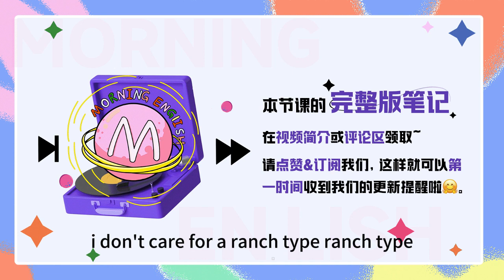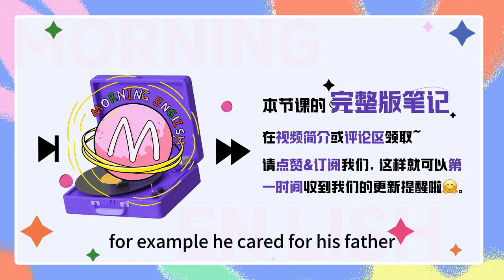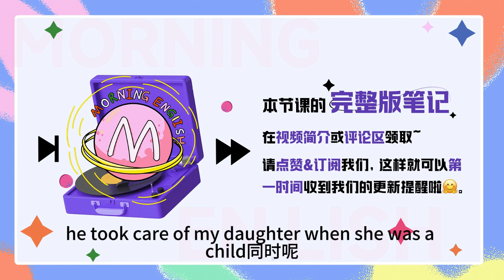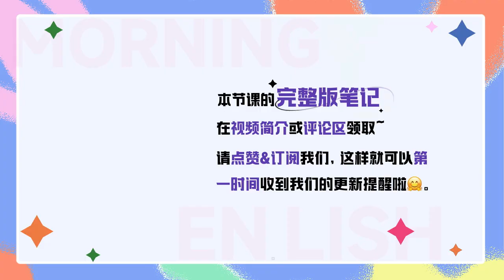care about、care for到底有啥區別？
care about、care for到底有啥區別？｜早安英文｜podcast｜podcast english｜英语口语｜英语发音｜英语对话｜英语听力｜日常英文｜国外生活必备｜双语脱口秀｜中英雙語